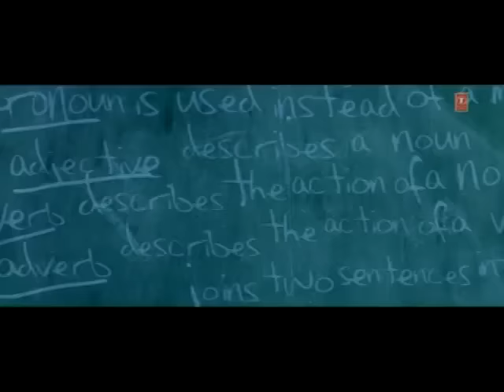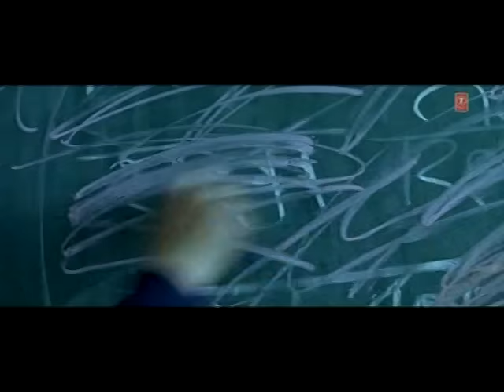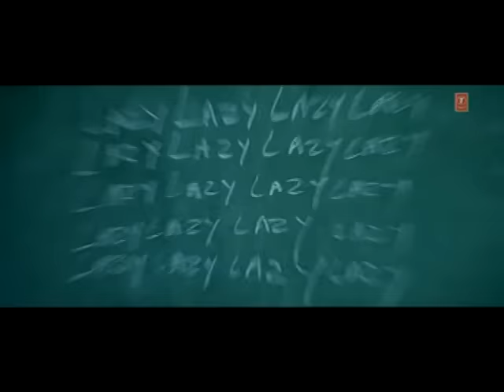Bheja Kum (Full Song) Film - Taare Zameen Par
Song - Bheja Kum
Singer - Shanker Mahadevan, Bugs Bhargava, Shankar Sachdev, Raaj Gopal Iyer, Ravi Khanwilkar, Loy Mendonca